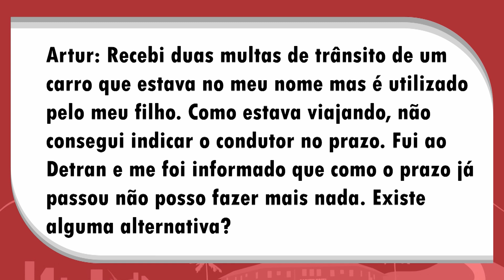12/12/2023 - PANORAMA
Confira a edição desta terça-feira, dia 12, do nosso programa Panorama.